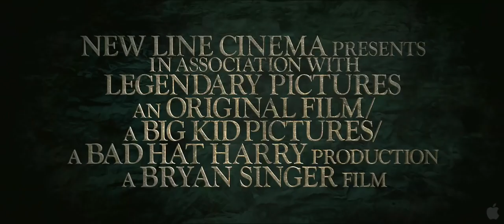Jack the Giant Slayer - fantasy - action - fairytale - 2013 - trailer - HD